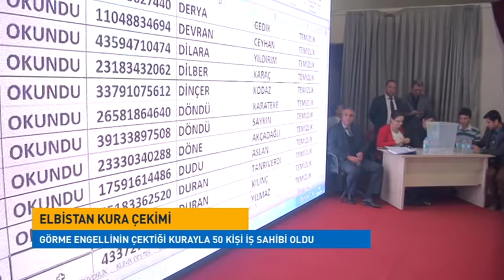Görme engellinin çektiği kurayla 50 kişi iş sahibi oldu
Kahramanmaraş'ta, İŞKUR'un Elbistan Devlet Hastanesi için alacağı 50 taşeron personelin belirlendiği kura çekimi, bir görme engelli tarafından gerçekleştirildi.
Kahramanmaraş Kamu Hastaneleri Birliği Genel Sekreterliğine bağlı hastanede çalışacak 50 taşeron personel alımı için 2 bin 822 başvuru yapıldı.